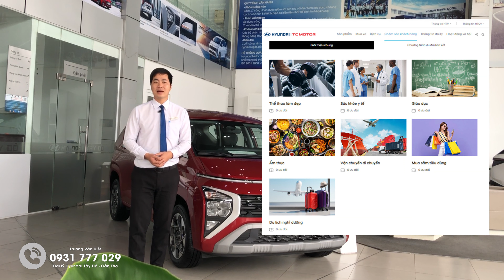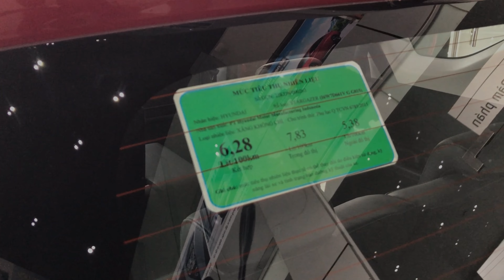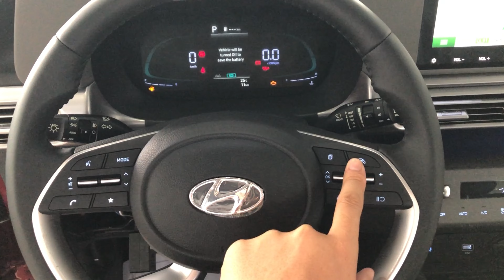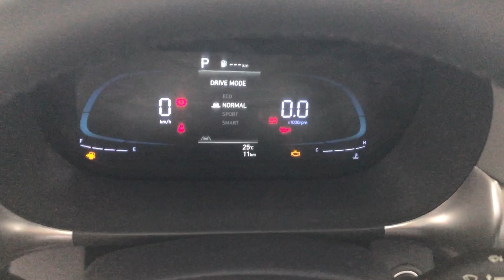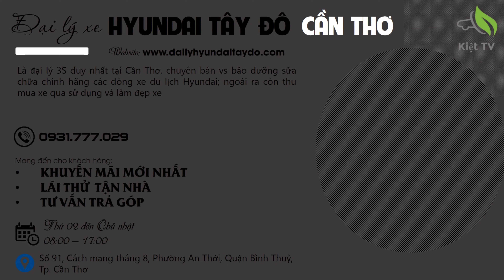Giá xe Hyunda STARGAZER 2022 Bản CAO CẤP 7 CHỔ | Tặng 100% Trước Bạ | Trắng Đỏ Giao Ngay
Kính gửi QUÝ KHÁCH HÀNG, trong video này tôi sẽ báo giá xe, tổng lăn bánh và hình thức mua vay trả góp xe Hyundai 7 chổ giá rẽ Stargazer 2022
Trong tháng 07/2023 có chương trình ưu đãi là tặng 100% trước bạ

Nội dung Video bao gồm:
00:00 Giới thiệu và báo giá xe Stargazer bản cao cấp
02:20 Giới thiệu về chi tiết Stargazer bản cao cấp
5. Cài đặt vs Sử dụng tính năng Smart Sense | HYUNDAI CRETA CAO CẤP | Đầy Đủ và Dễ hiểu
✅ Đạ𝚒𝚕ý 𝙷𝚈𝚄𝙽𝙳𝙰𝙸 𝚃Â𝚈 ĐÔ-𝙲Ầ𝙽 𝚃𝙷Ơ
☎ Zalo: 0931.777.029